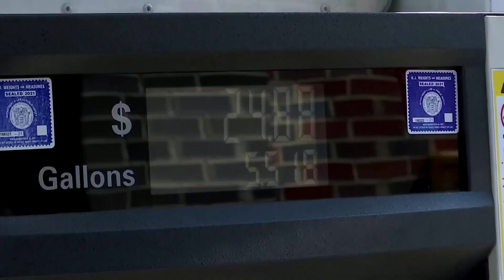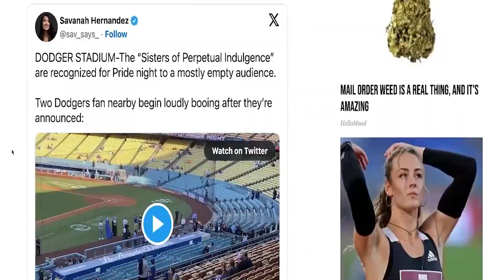🚨Alleged ALIEN bodies in Mexico, INVASION in Italy?! Biden pressures reporters? | Newsbytes #44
Today on Newsbytes: UK economy hit by weather, US inflation rising again, the White House pushing media on the GOP probe, alleged alien bodies presented at a Mexico UFO hearing, Italy overwhelmed by migrants, masks return, and the arrest of a drag activist.